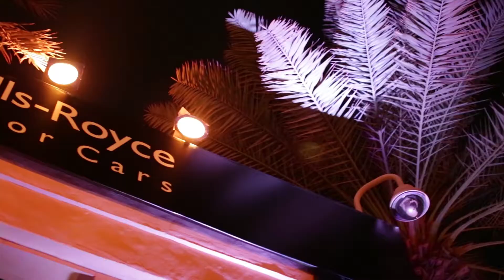RR PHANTOM SERIES II LAUNCH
ROLLS-ROYCE
PHANTOM SERIES II LAUNCH
ONE&ONLY ROYAL MIRAGE, DUBAI

An entertaining red carpet first encounter and unveiling of the Rolls-Royce Phantom Series II at the One&Only Royal Mirage in collaboration with Vertu.